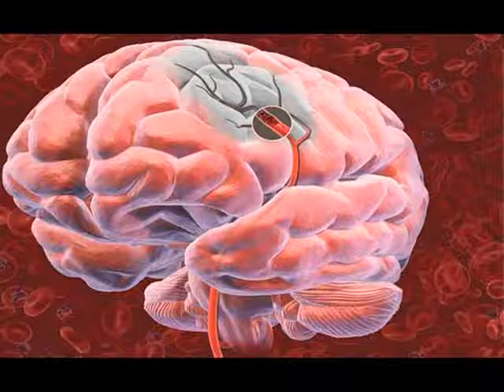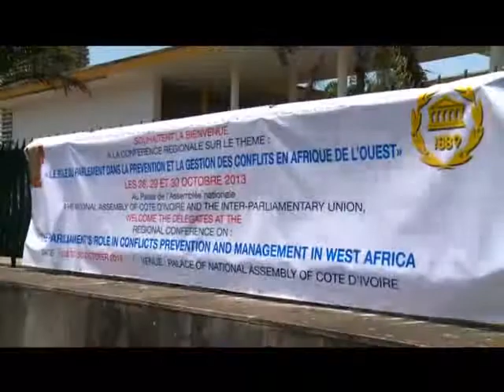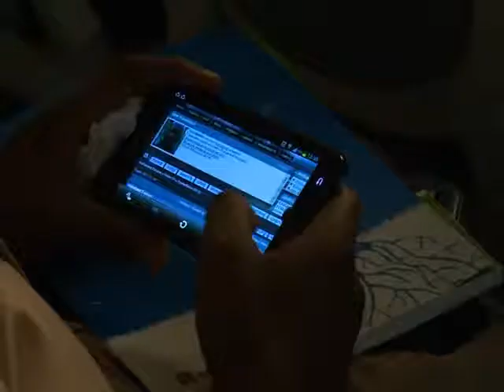Le Flash de 10 H de RTI 1 du 29 Octobre 2013 avec Alvor Assa